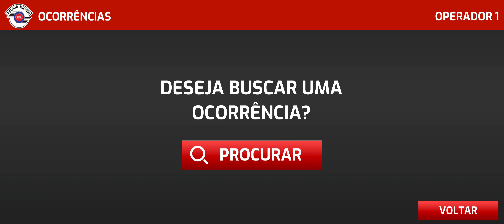Mais um jogo de mundo aberto feito por brasileiros 😄